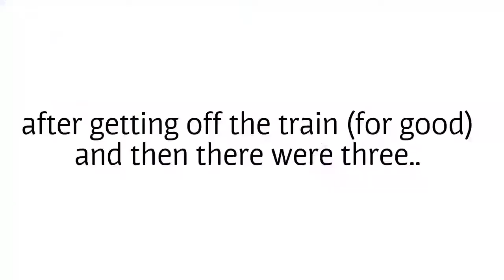Nabila's Adventure Vlog #2: Ke JAKARTA FAIR, @PRJ Kemayoran + Ariel's GREET 10 GIRLS CHALLENGE???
Halo semua, Happy weekend! Ini dia yang ditunggu-tunggu, weekly vlog post gua! (Pede amat..) Sekali lagi maaf banget minggu lalu ga bisa post karena gua lagi mudik waktu itu. Vlog mudik? Kapan ya.. nanti deh!

ANYWAYS. This video is about perjalanan gua dan temen-temen gua ke Jakarta Fair yang ada di Kemayoran. Yaaa ngapain aja sih kita disana? Seru ga sih? Buat yang belum kesana taun ini pasti penasaran kaaan?

Be right back with you next week 😉